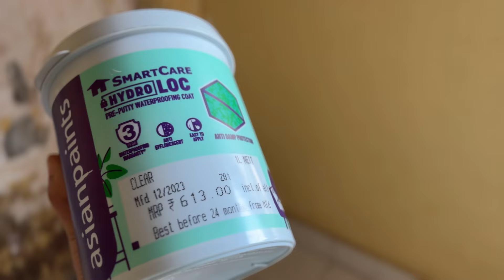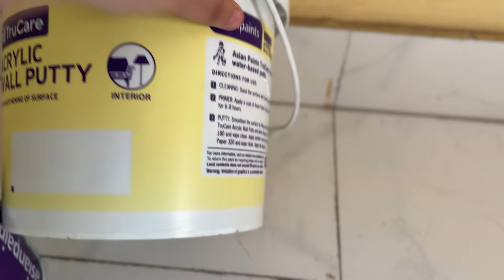This is how we did the Wall Makeover🌻ll Took four days to complete it🍁ll Thank you Baba & Ama💓ll